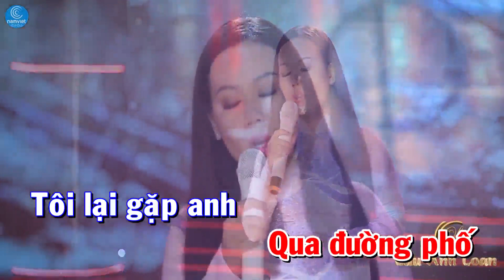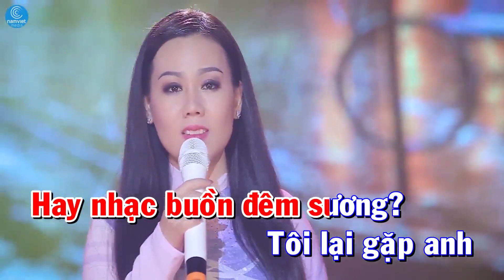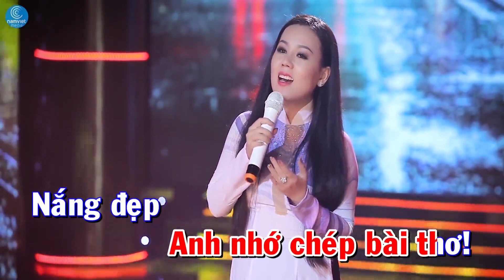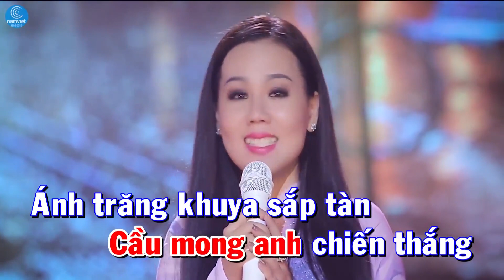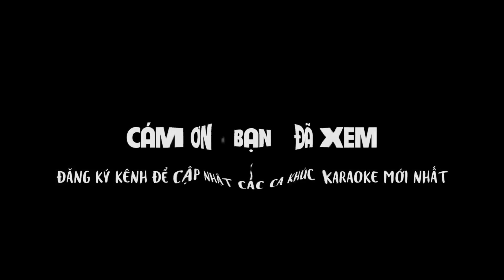Trang Tan Tren He Pho Luu Anh Loan Pham The My karaoke tone nu Am 161bpm